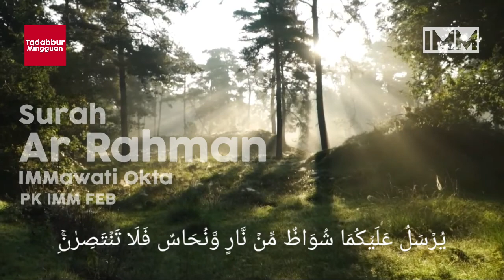SURAH AR RAHMAN OLEH IMMAWATI OKTA